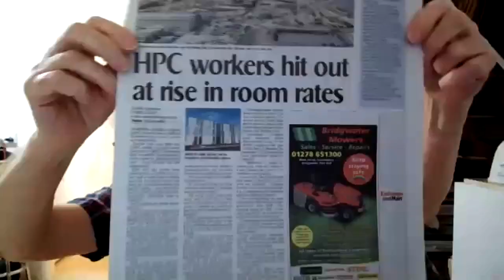Roy Pumfrey, Stop Hinkley Campaign, answers questions from Suffolk.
In an event co hosted by Stop Sizewell C and Together Against Sizewell C, Roy answers questions on planning, community impacts, pollution, traffic and more. Chaired by Pete Wilkinson